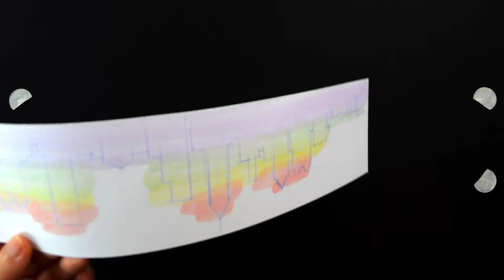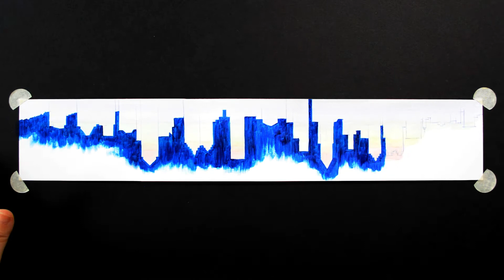Acrylic Painting Atlanta City Skyline | How To Draw Landscapes | Watercolor Painting Tutorial #13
I am challenging myself to draw city skylines for the next few videos! The first of the series is Atlanta Skyline. Let me know if you'd like to see the city skyline where you live!

Mediums that are used for this drawing are:

Watercolors, Prismacolor pencils, Berol Verithin pencil, acrylic paints, white Bristol & toothpick.